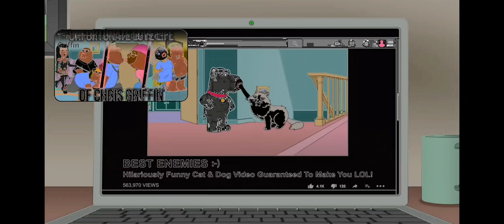March 8, 2024